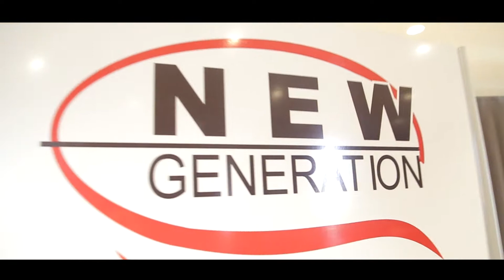Ceremonia e Diplomimit 2018